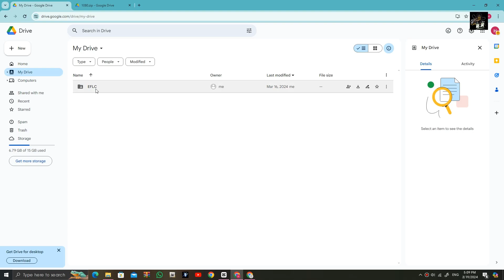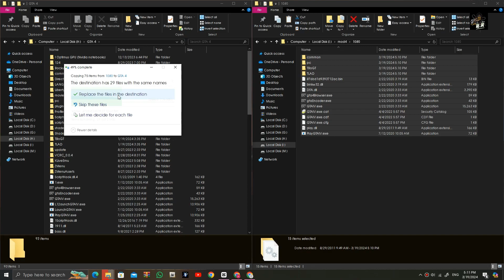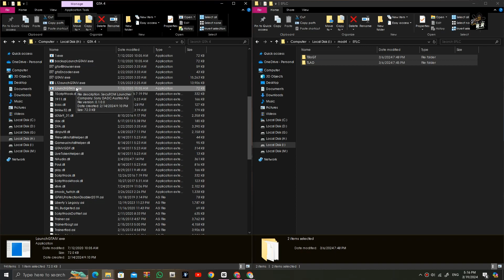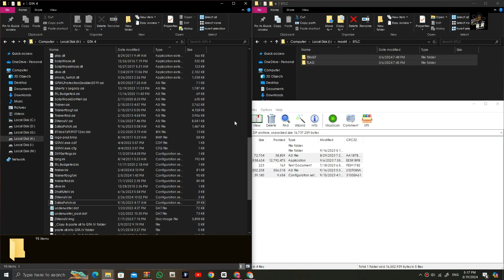Unlocking EFLC: Adding TLAD and TBoGT to GTA IV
In this step-by-step tutorial, I’ll show you how to seamlessly integrate the Episodes from Liberty City (EFLC) DLCs into your Grand Theft Auto IV (GTA IV) game. Whether you’re a seasoned player or a newcomer, unlocking the additional content will enhance your gaming experience.

Link:
✦In the Pinned Comment!